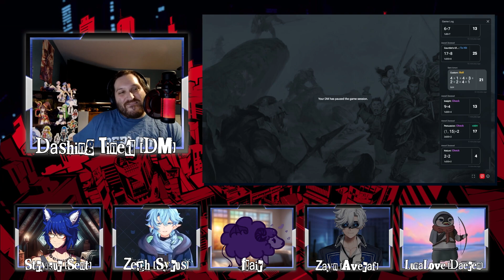Persona D&D | #39 | Penguin Knight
Thank you for tuning into Persona D&D. We stream every Saturday over on Twitch. We do hope you enjoy!

Flair - SAGEAMBERFLAIR